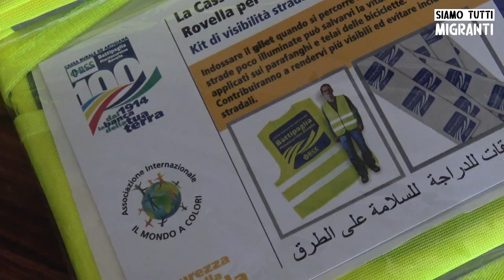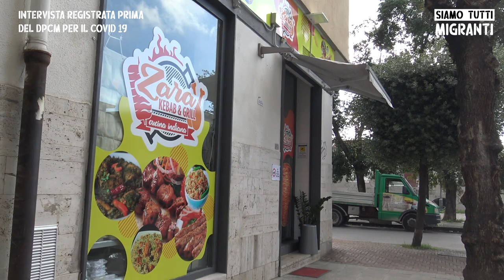Siamo tutti Migranti, puntata 7